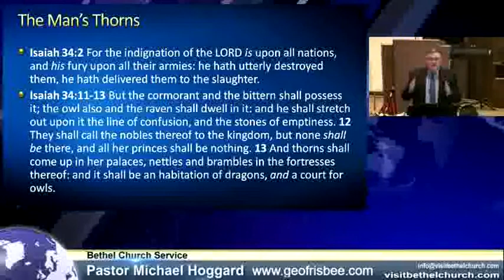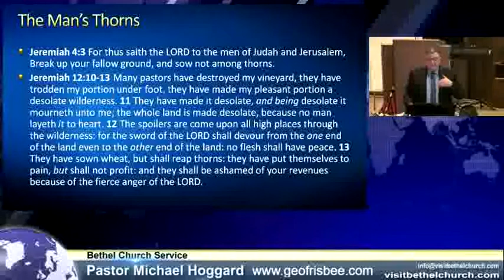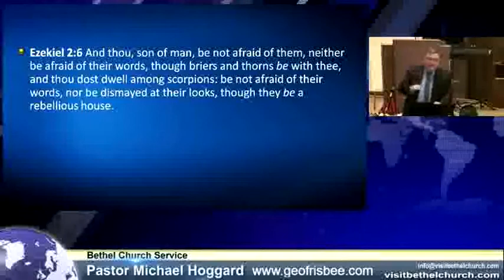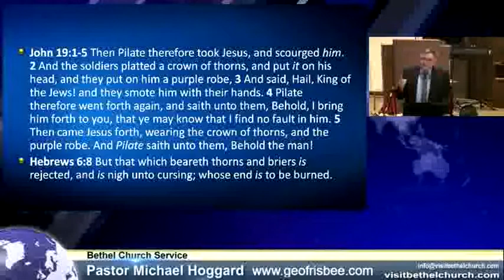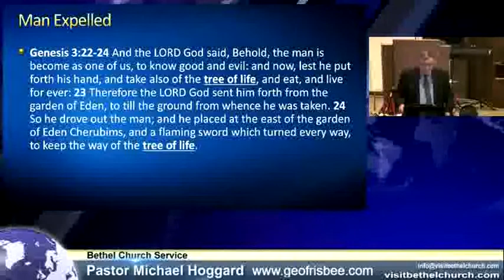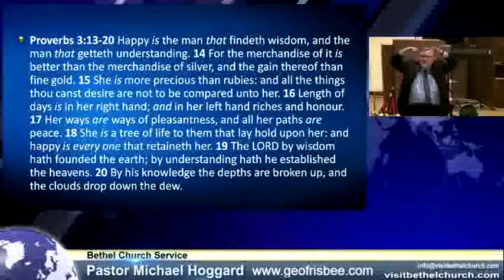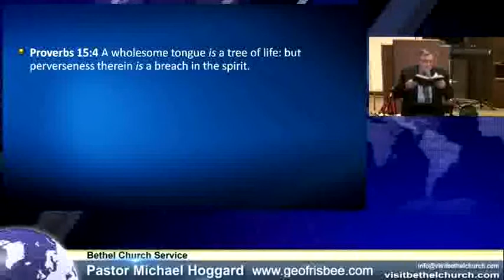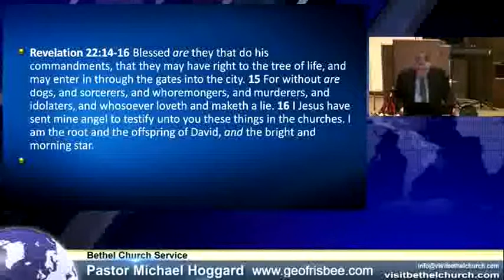The Tree of Life - Mike Hoggard